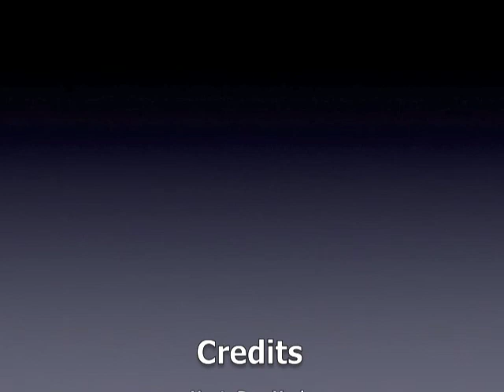Emerging TechTalk #55 - Voxeo Acquires Teleku - Interview with Chris Matthieu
With Voxeo announcing the acquisition of Teleku, host Dan York spoke with Chris Matthieu, founder of Teleku, about what the service does, how it helps solve business problems, how Teleku already uses Voxeo technology, what Chris is excited about working with Tropo and other topics.